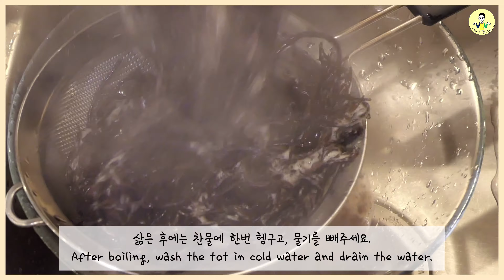건강식 톳 두부 샐러드 Healthy Tot Tofu Salad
나이가 한살 두살 더 먹을 때마다 느끼는건..
소화력이 떨어진다는 사실.. ㅜㅜ (점점 더 많이먹고 빨리먹어서 그럴지도 모르겠지만요 ^^;; 하하)
그래서 요새는 좀 건강식으로 많이 해먹으려고 노력한답니다.
오늘은 건강한 음식 만들었어요 ◡̈
톳 두부 샐러드 모두 한번 시도해 보시길 바래요 !
아주아주 행복한 하루 보내세요 ♡
As I age year by year, I feel like I lose my digestive ability (so sad.. haha)
So I try to eat more healthy food and cook at home.
Today, I made a healthy dish, Tot Tofu Salad!!!
Hope this recipe brightens your day ♡
Ingredients

톳 (Tot) : 200g
두부 (Tofu) : 1 Pack
참기름 (Sesame Seed Oil) : 2 Tbsp
매실청 (Green Plum Syrup) : 1 Tbsp
간마늘 (Minced Garlic) : 1 Tbsp
소금 (Salt) : 1 Tbsp
깨 (Sesame Seeds) : 1Tbsp